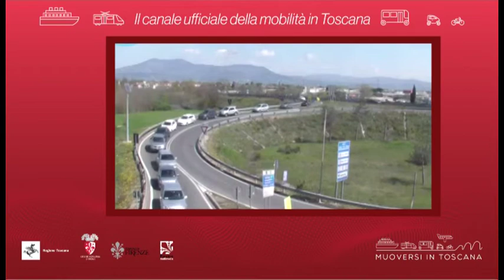Muoversi in Toscana - Edizione delle 18 del 5 agosto 2020